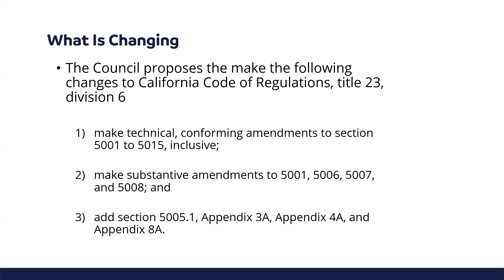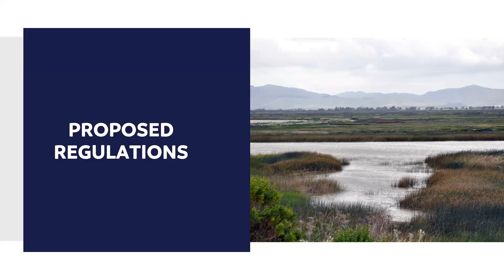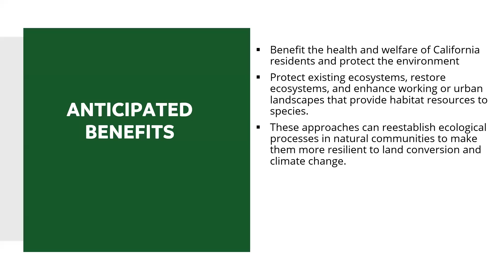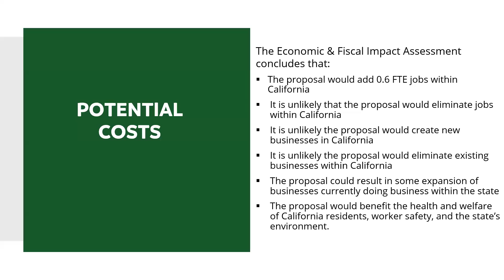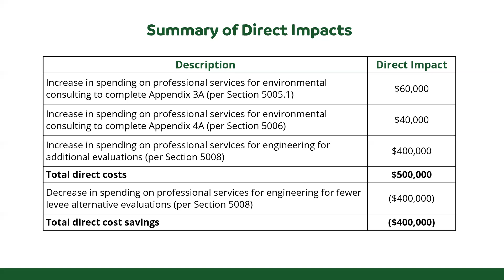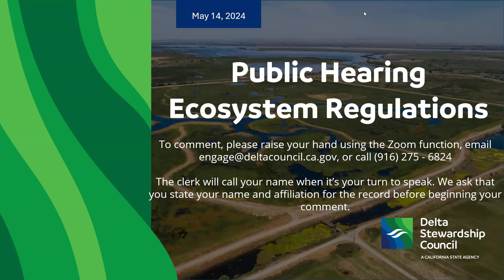Delta Stewardship Council - Ecosystem Rulemaking Public Hearing - May 14, 2024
The Delta Stewardship Council is proposing to amend the California Code of Regulations, title 23, sections 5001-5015, inclusive, and add section 5005.1, Appendix 3A, Appendix 4A, and Appendix 8A to implement the policies established by the Council in the 2022 Ecosystem Amendment to the Delta Plan pursuant to the Sacramento-San Joaquin Delta Reform Act of 2009 (Wat. Code, § 85000 et seq.). The proposed regulation amendments implement five core strategies for achieving the coequal goal of protecting, restoring, and enhancing the Delta ecosystem that form the basis of the policies, recommendations, and performance measures in the Delta Plan.